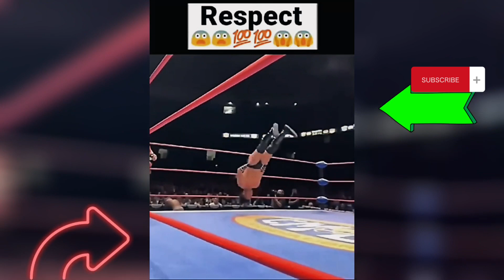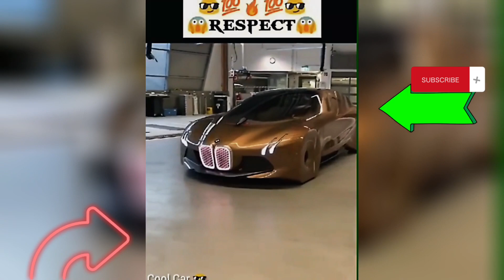😱Respect all talent💯😱 ||impossible skills //respect